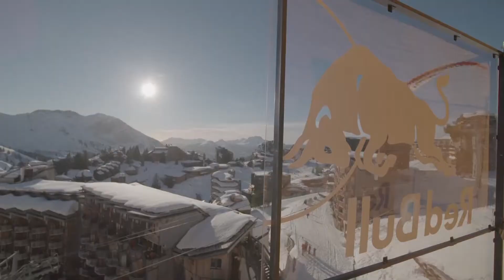Jaw-dropping! Frenchman Delluc combines paragliding and skiing in stunning Alpine resort stunt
The French speedrider Valentin Delluc combined paragliding and skiing in stunning Alpine resort while slaloming through buildings, barrel-rolling, wall riding, and tapping balconies and lift cables, before returning to freestyle ski through snow-covered streets.